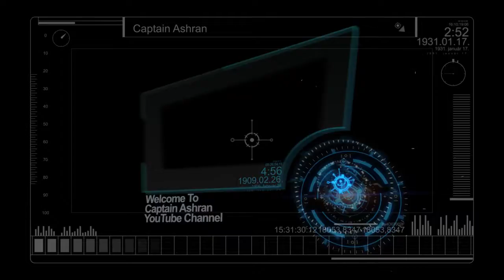Tomb Raider (2013): Walkthrough - Part 32 (PC) (HD)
Tomb Raider is an action-adventure platform video game.

Tomb Raider explores the origin story of Lara Croft, and her ascent from a frightened young woman, to a hardened survivor.
Lara travels on the ship Endurance commanded by Conrad Roth.
When the ship is struck by a violent storm and split in two,
Lara and many other survivors are stranded on an isolated tropical island in the Dragon's Triangle.
Lara has to find food and water to survive, fighting off the more dangerous animal inhabitants and trying to trace the other survivors.
But a darker threat awaits as she is forced to harden herself against killing people in order to fight a group of malevolent mercenaries who seek to kill her and her